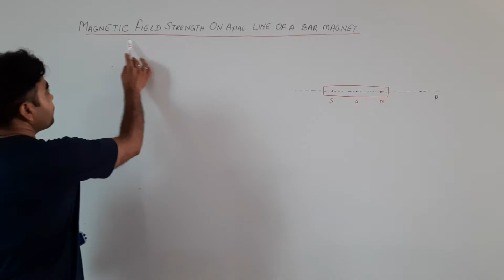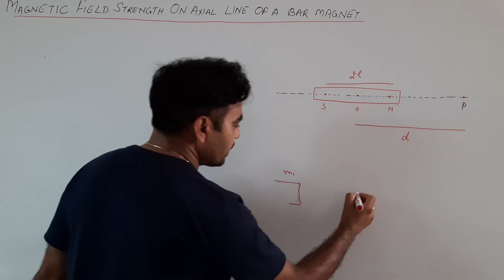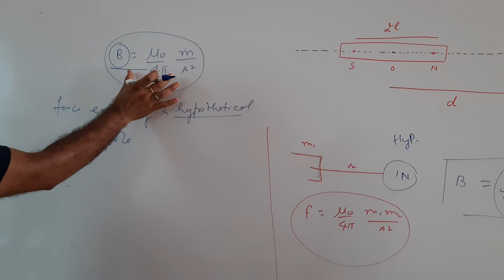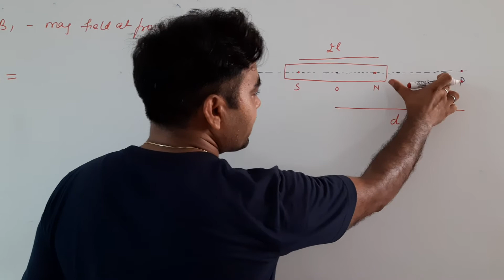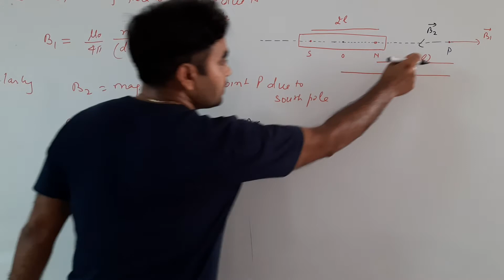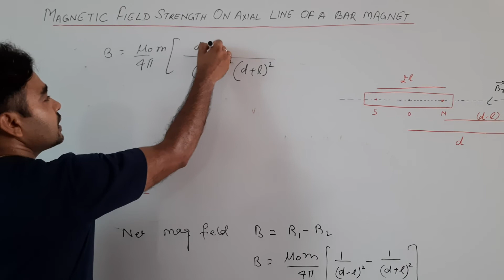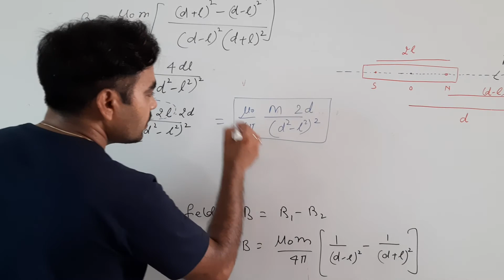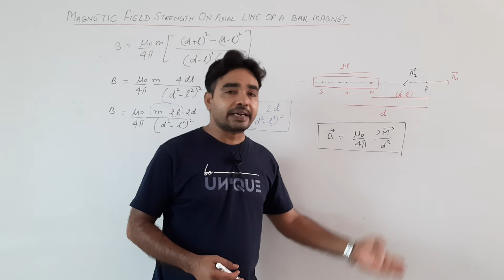Magnetic field on axial line of a bar magnet!!XII --physics!!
Unit 3!!By Mahesh Sir